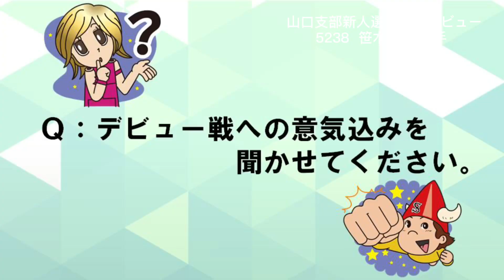山口支部130期新人選手インタビュー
山口支部　第130期　5238　笹木　香吾選手　新人紹介インタビュー！